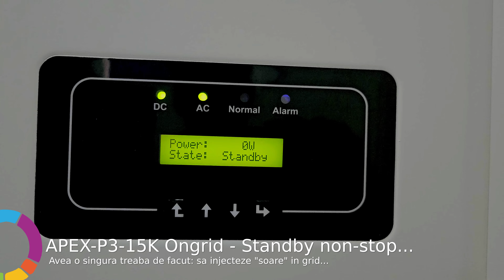Inverter standby non-stop...Fenomen "paranormal" pentru un ongrid cu un singur job...APEX-P3-15K